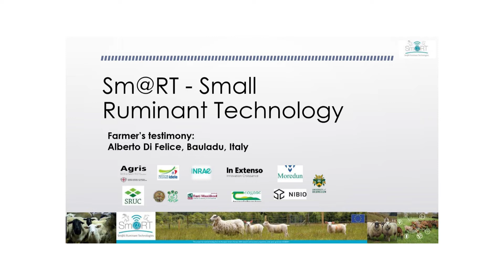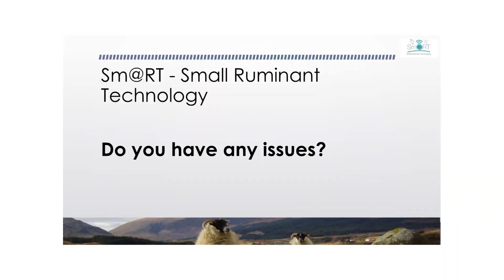Sm@rt Innovative farmer's testimony - Alberto DiFelice, Italy (Indoor weather station)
Alberto DiFelice tell his testimony about using an indoor weather station on his farm.